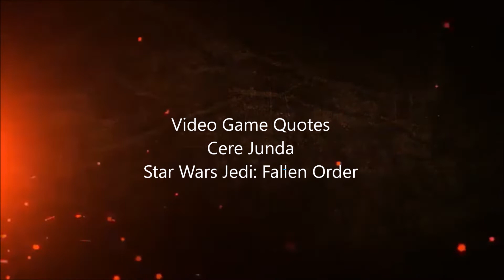The great quotes of: Cere Junda - Star Wars Jedi Fallen Order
This is a video of my favorite and what I think are the great quotes of Cere Junda in the video game Star Wars Jedi Fallen Order. If you don’t like it, I respect that. I hope you enjoy it.

Quotes:
1. 0:15
Cal – What’s the plan? We hide out here?
Cere – We’re done hiding, Cal
2. 0:22
Cere – Cordova spent his life studying the history of the galaxy in many different places; dragged me along on a few expeditions. It was…educational
Cal – He really believed in the past?
Cere – He believed in the future, but can’t have a future without the past
3. 0:39
Cere – I believe that rebuilding the Order is the best chance we have against the Empire. What do you believe?
Cal – I believe I can’t keep hiding from the Empire, so I don’t really have a choice
Cere – Cal, as along as you’re alive you will always have a choice
4. 0:55
Cal – You’re padawan, did she survive
Cere – No. But that’s why we can’t give up. We can’t let the sacrifice of those closet to us be for nothing
5. 1:17
Cal – I’ve reconnected with the Force but…I still feel blocked
Cere – Why do you think that is?
Cal – Every time I open myself up, I see Master Tapal
Cere – You felt this yet you’ve continued deepening your connection to the Force. You know what that says to me?
Cal – That I don’t know what’s good for me?
Cere – That you’re strong enough to embrace your emotions. Give yourself time
6. 1:39
Cere – I know you don’t trust me, and I’m not really sure I trust you. But we have a common enemy. And a common cause. I’’ share more of my plan after you reach the Vault. But, until then there’s someone here I think you should meet. May the Force be with you
7. 2:00
Greez – I don’t know why people have droid
Cere – Tell that to him. He can understand you
Greez – He can?!
BD-1 – Be-beep
Greez – Look, I didn’t mean anything by it. Droids just freak me out
Cere – What doesn’t? You sound like an Imp. They deactivate droids just because they can. That makes him one of us
8. 2:22
Cal – I’m glad I have you two to back me up
Cere – And we will. We all have to support each other. That’s the only way to succeed
9. 2:30
Cere – I think of those who believed in me at one point. If I give up on myself, then I give up on them. I’m sure you have a few of those
Cal – Prauf…a friend on Bracca. He sacrificed himself so I could live
Cere – He believed in you. A lot of people depend on you, even if they don’t know it yet. Keep going, Cal. For Prauf. For everyone
10. 2:53
Greez – You Jedi love going from one problem to the next. Don’t you ever get sick of it?
Cere – It’s the nature of the mission, Captain. You knew the risks when you accepted the charter
Greez – I know getting the holo-thingy and rebuilding the Jedi Order is important, but do you really think you’ll be able to change things?
Cere – We believe we can, yes. We can put an end to the oppression of the Empire
Greez – I just, I never met any Jedi. They were always off doing their thing and we Lateros took care of our own. We never got help from Jedi
Cere – I’m sorry to hear that. Nothing is perfect
11. 3:27
Greez – No gambling or nothing going on
Cere – Really?
Greez – Yeah. We’re talking pure entertainment. Nothing gets me going more than watching a couple a slubs square off. Just slick moves and brute force! Yah! Ha! Ooh, ooh!
Cere – Captain, I am slightly troubled by your enthusiasm for something so…barbaric
12. 3:47
Cere – Every Jedi faces the dark side. And it’s very easy to fail.
Cal – You’re still struggling with the dark side. Even after cutting yourself off from the Force
Cere – We will always struggle. But that is the test. It’s the choice to keep fighting that makes us who we are
13. 4:18
Cere – There are many who depend on you whether they know it or not. Don’t doubt youself, Cal
14. 4:24
Cere – You proved yourself to be the one we were looking for, that’s when I should have told you everything
Cal – You made your choice. I get it. Doesn’t change what we have to do
Cere – Maybe not what we have to do, but how we go about it. I made the wrong choice and I put you in danger. That’s no way to guide you
Cal – I never asked you to guide me
Cere – Before you, this quest was all on my shoulders. Sure, I had Greez, but he didn’t really know the importance of what we’re trying to do. I can’t expect you to do it all yourself
15. 4:56
Cal – Anything could happen here, but I’m ready
Cere – I know you are, Cal. But also know that no matter what happens, good or bad, there will always be another challenge to overcome
Cal – Is that supposed to uplift me?
Cere – It’s supposed to remind you that you’re doing everything you can and that failure is not your fault – only giving up

Quotes Continued in the Comment Section